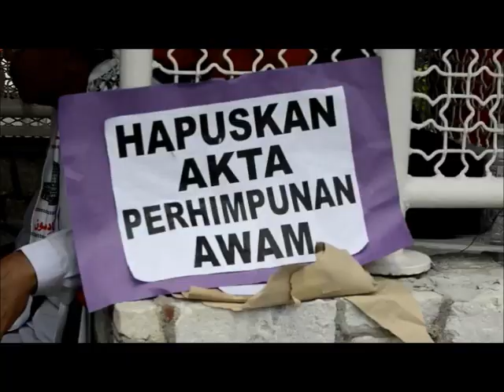KL112 Himpunan Kebangkitan Rakyat (Met Anwar!)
Met Anwar today ! A real peaceful rally, vote for our future smartly !